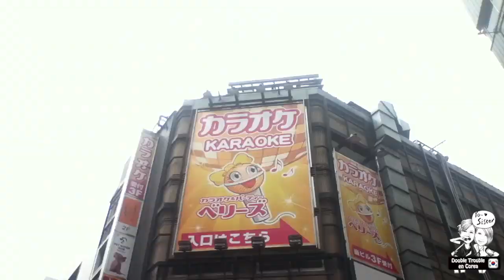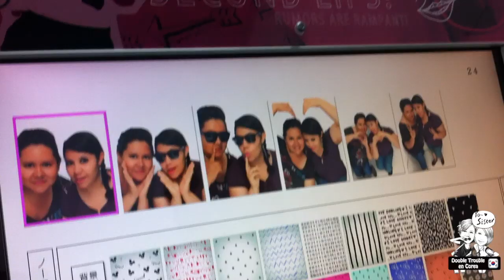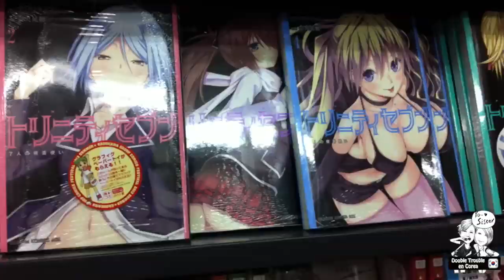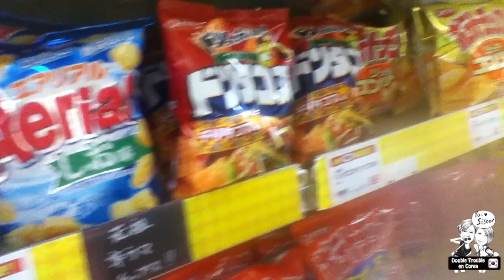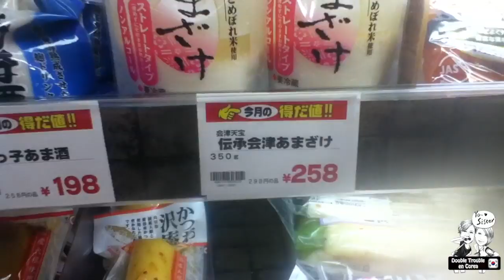La Cosas Más Curiosas de Japón (TOKIO) ♥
¿Japón es tan loco como lo imaginamos? ¿Es verdad que los Japoneses sólo comen arroz? ¿Qué hacer en la tierra del Anime, los Mangas, los Otakus y la Tecnología? Viajamos al vecino pais Asiático de Japón y te contamos lo que sucedió.

¡Hola!

Nosotros somos Diana y Gisela. Dos hermanas Mexicanas viviendo en Seúl, Corea y queremos compartir nuestra experiencia, historias y demás jocosidades con todos ustedes. Si tienen dudas, preguntas, comentarios, sugerencias, chismes o cualquier
cosa que nos quieran contar, ¡escríbanos!

G+D